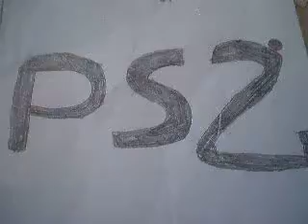vote for a Without Warning